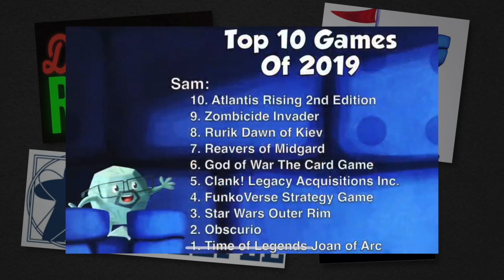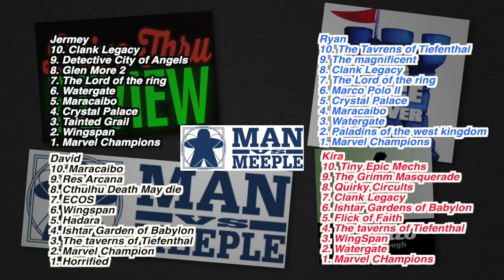BG Port BG Up 桌遊講 講東西 S1 Ch.8 2019 BG名人Top 10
你地公投出來的講東西終於上線，今集我地一次過跟進哂對上兩集大家YouTube 踴躍留言，再和大家橫掃幾個著名KOL 2019 Top 10 有什麼珍物，當然KOL 評Game, 我地兩個主持大膽地評KOL ，睇下邊個list 更有代表性！

一個係東，一個係西，兩個桌遊港最長氣主持用聲音聚首，每集Podcast以一個小時為限，以桌遊為名，吹水為實的實驗性聲音節目！